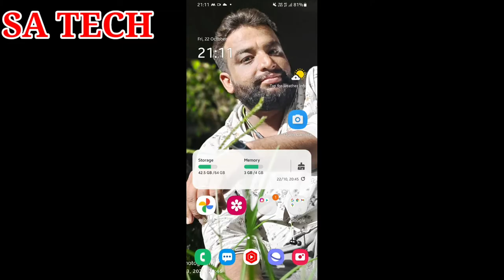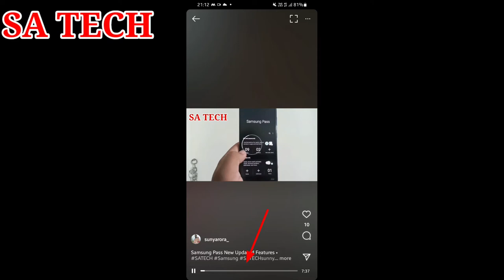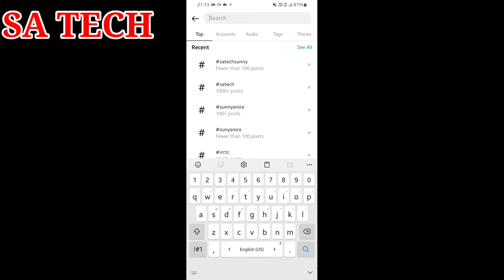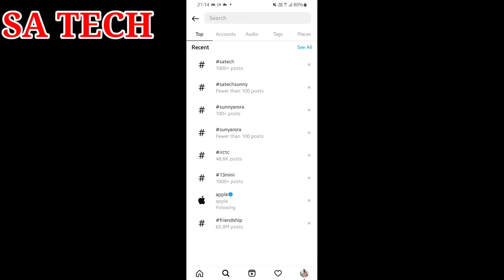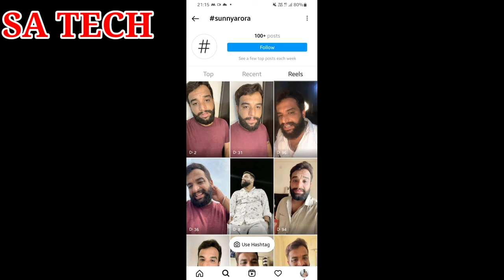Instagram 2 New Update 2021,Instagram New Update 2021,Instagram New Features 2021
In This Video I Describe About Instagram 2 New Update 2021